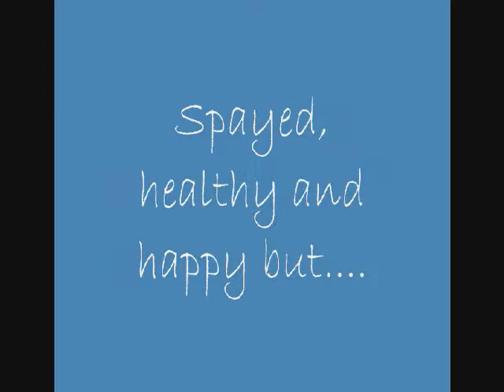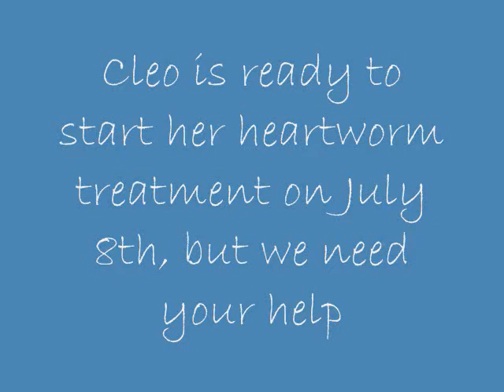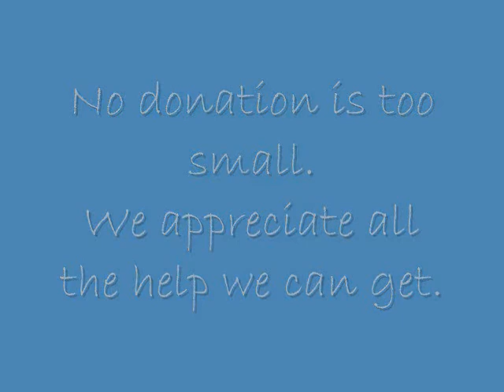Cleo - young adult Pit mix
Cleo is a 2-3 year old Pitbull x Pharaoh Hound mix in need of heartworm treatment. Even a $1 donation from you can help save her life.